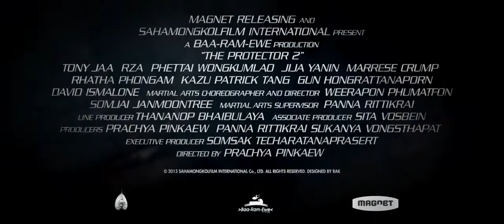The Protector 2 - Official Magnet Trailer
Trailer film "The Protector 2", producción de Sahamongkolfilm Co. Es distribuido por Magnet Releasing y Magnolia Pictures . Es dirigido por Prachya Pinkaew y protagonizado por Tony Jaa.